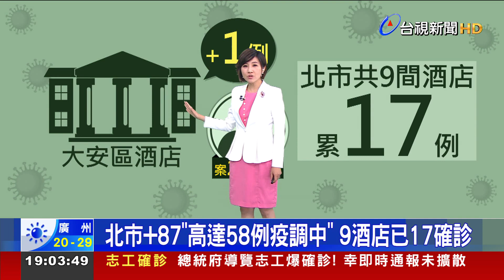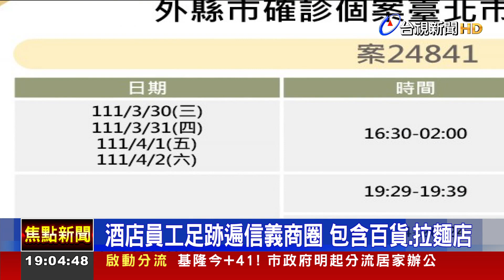北市+87"高達58例疫調中" 9酒店已17確診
台北市今天有87例本土確診，其中有58例感染源還需要釐清。另外29例已知案例中，較嚴重的群聚，中山區一間養身會館新增一例，累計13人確診。另外北市酒店傳播鏈持續擴大，擴及新北及南部縣市，其中大安區一間酒店再揪出一人染疫，整條傳播鏈共９家店出現確診者１７人。加上先前染疫的員工一天上班時數將近十小時，就怕顧客到酒店消費，通常沒戴口罩，待的時間又長，感染風險高，因此匡列百人居家隔離，停業三天清消。